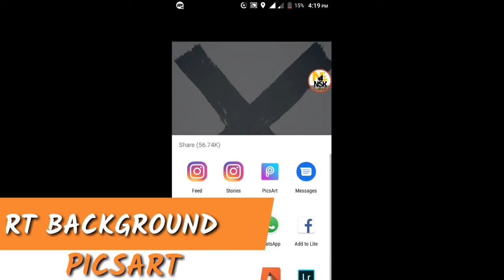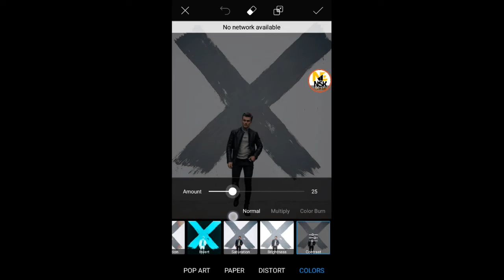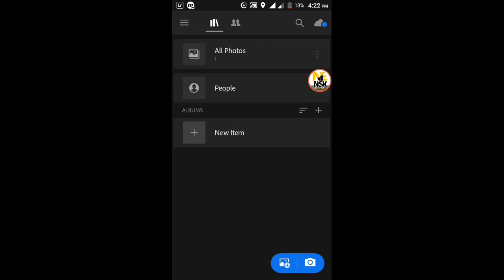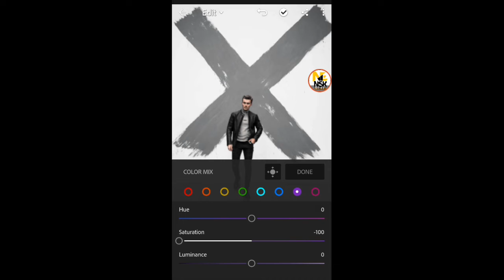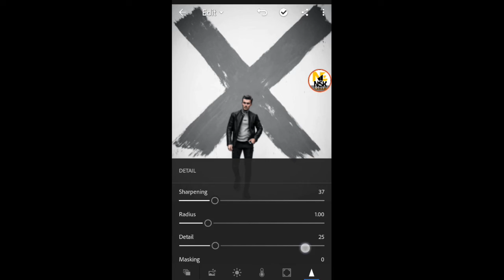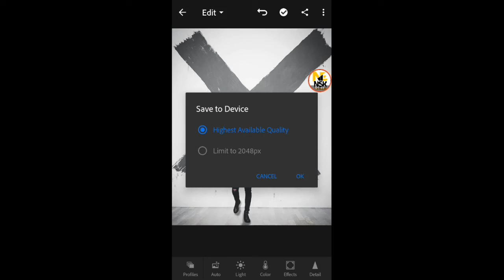Toni Mahfud X Edition Photo Editing || PicsArt Tutorial || NSK EDITZ 🔥🔥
As-salamu alaikkum.

😉 I am SIHAB.Today I am Back With a New Video I Hope I Have Brought a Smile ☺ If You Really Like This Video Then Please Don't Forget To__⏳⏳⏳

👉 DOWNLOAD STOCK 👈

  Note:-
All the image/Picture shown in this video belong to the respected owner and not me I am not the owner of any picture showed in this video.All content used Copyright to NSK EDITZ use or commercial display or editing of the content without proper Authorization is not allowed.

™ NSK EDITZ™